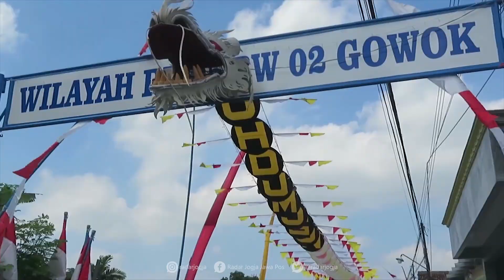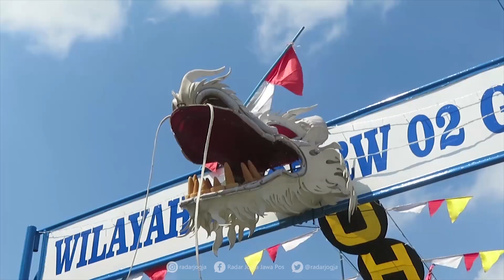Naga 150 Meter Meriahkan HUT Kemerdekaan Indonesia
Naga sepanjang 150 meter turut memeriahkan HUT Proklamasi Kemerdekaan 76 Indonesia di Dusun Gowok, Caturtunggal, Depok Sleman. Wujudnya berupa layangan raksasa yang terpasang di lorong jalan Naga Muda.

Layangan naga itu terbentang di ruas jalan wilayah RT 05, RW 02 Dusun Gowok Caturtunggal, Depok, Sleman. Salah satu inisiator dan pembuat layangan, Agus Triyanto menceritakan awal mula terpasangnya sang naga.

Agus menjelaskan, layangan raksasa sejatinya kerap dilombakan atau terbang di kawasan pantai selatan Jogjakarta. Sayangnya Pemberlakuan Pembatasan Kegiatan Masyarakat (PPKM) membuat sang naga tak bisa terbang sementara waktu.

“Ini sebenarnya layangan naga. Pas waktunya 17 Agustus, lalu nama jalan ini nogo mudo (naga muda) pas banget dengan layangan naga. Makanya dari saya pribadi ingin memeriahkan kampung dengan nempelin ini (layangan naga),” jelasnya ditemui di Selasar jalan Naga Muda, Senin (16/8).

Layangan naga ini terbukti panjang. Terbentang dari perbatasan RT 4 hingga kawasan RT 6. Total panjang dari kepala hingga ekor naga mencapai 150 meter.

Agus menuturkan, proses pembuatan layangan mencapai 3 bulan. Selain dia, adapula 2 teman lainnya yang turut merakit layangan tersebut. Hingga akhirnya mulai terpasang 8 Agustus 2021. (dwi/ila)